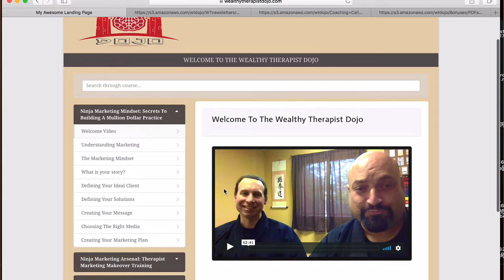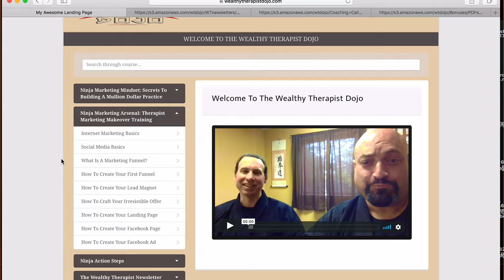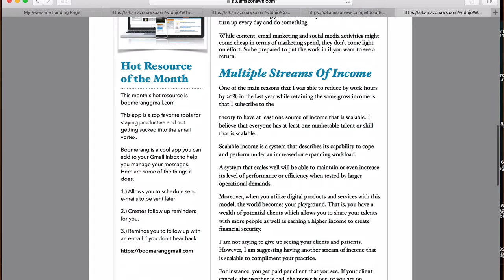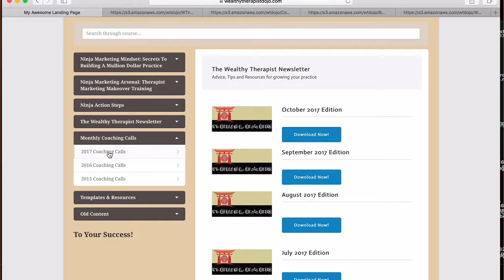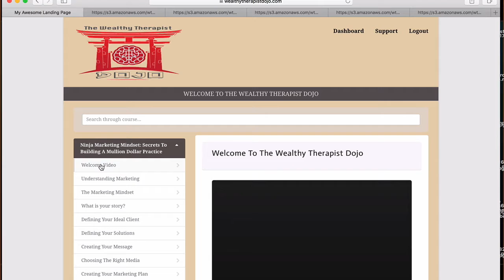Wealthy Therapist Dojo Tour (Marketing Resource for psychotherapists)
The is a membership site for mental health professionals who are looking to grow their practice.